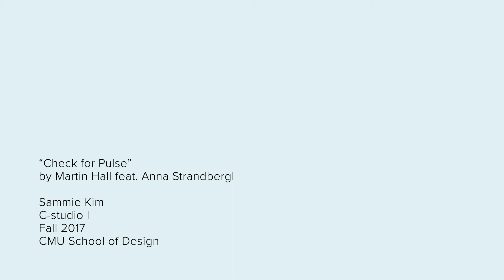Sammie Kim Lust Typography Video